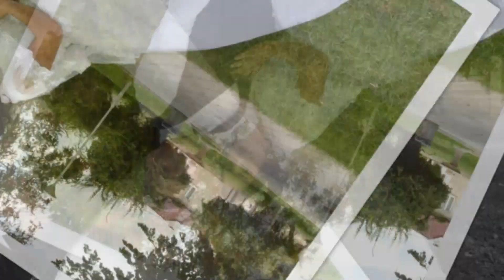Сватбения ден на Рашко и Фатме 31,8,2021